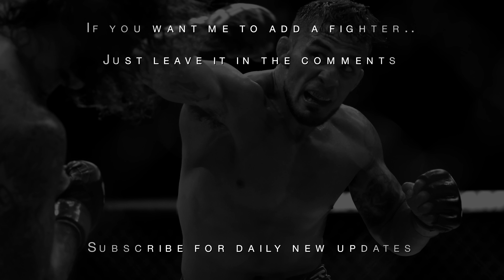MMA Entrance Music / Dennis Bermudez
Entrance Song: Top Shotter - DMX & Sean Paul & Mr. Vegas

★ If you want me to add a fighter..
★ Leave it in the comments and i take note.
★ Share the video or leave a Like for support.

All registered copyrights and registered trademarks are owned by their own respective creators.

Dennis "The Menace" Bermudez entrance music. MMA Entrance Music / Holly Holm "MMA Entrance Music" "MMA Entrance Songs" "MMA Entrance Themes" "MMA Walkout Music" "MMA Walkout Songs" "MMA walkout Themes" "Best UFC Music" "Best UFC Songs" "Best Fight Music" "Best Fight Songs" "Best Motivational Music" "Best Motivational Songs" "Best Train Music" "Best Workout Music" OSU!!